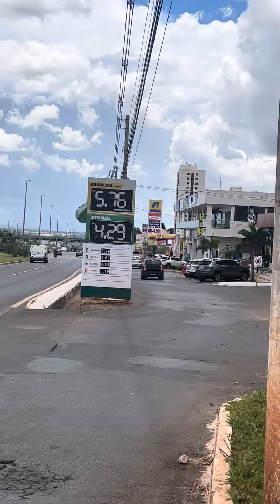Gasolina dispara em Brasília, o Imposto do Amor